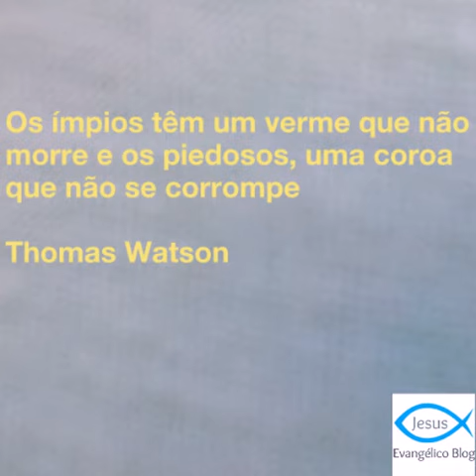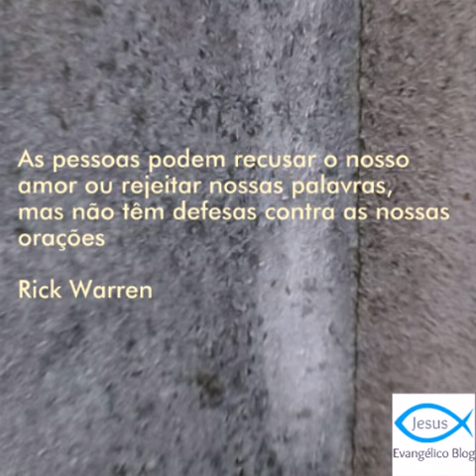Pensadores Cristãos - 7 Frases Marcantes - Série Parte 6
Sexto vídeo da série "Frases de Pensadores Cristãos" que vão tocar em seu coração e edificar a sua vida.